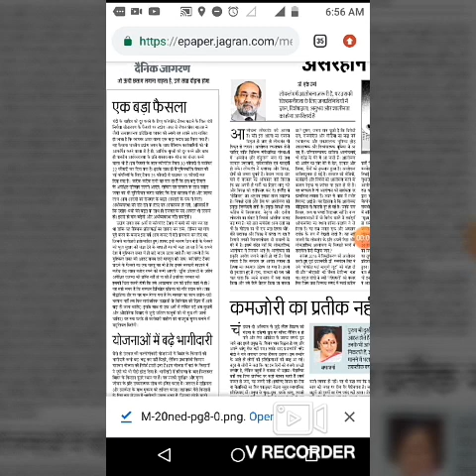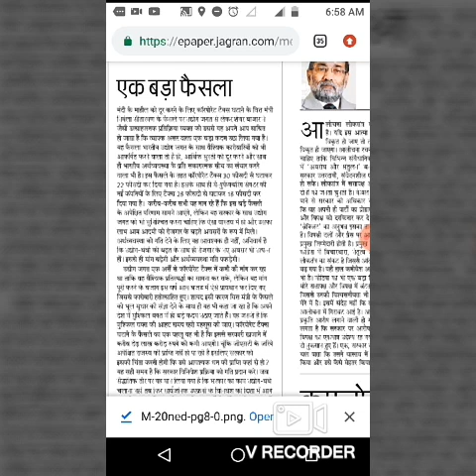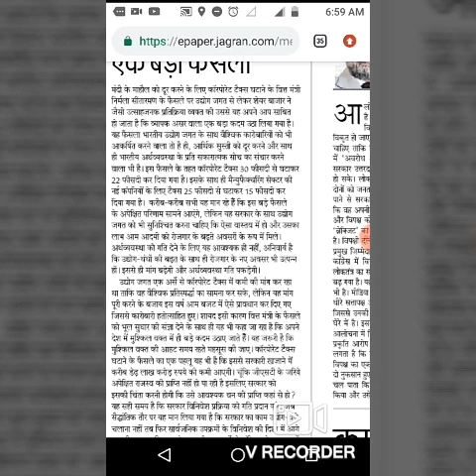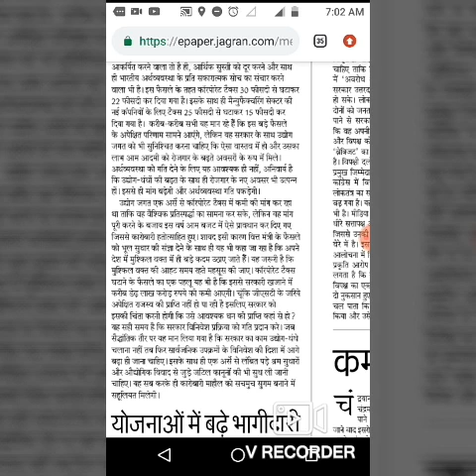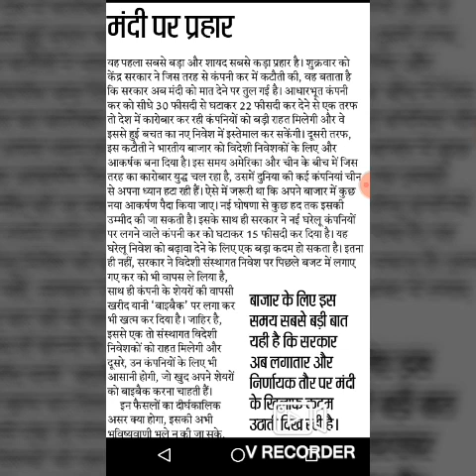Editorial dictations danik jagran+hindustan editorial#80Wpm#sscskill#uksssc#upsssc#dsssb#stenographe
सभी के येही प्रश्न होंगे ,स्पीड नही बढ़ रही क्या करूँ?गलतियां बहुत है, मेरी प्रणाली ही खराब है।
Must watch all hindi english stenographer to improve your speed

Stenohelppp
Dosto hmne telegram m bhi group bnaya h q ki nye dosto ko pdf hi mil pati jise vo telegram se purani bhi le sakte h